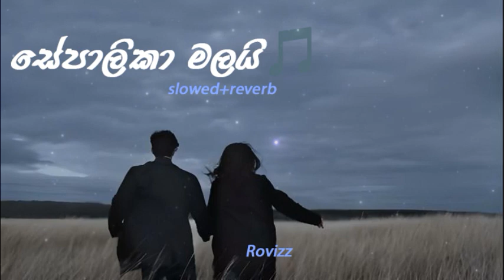Sepalika Malai | සේපාලිකා මලයි (slowed+reverb)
✔Please use earphones for the better shoked.🌧️